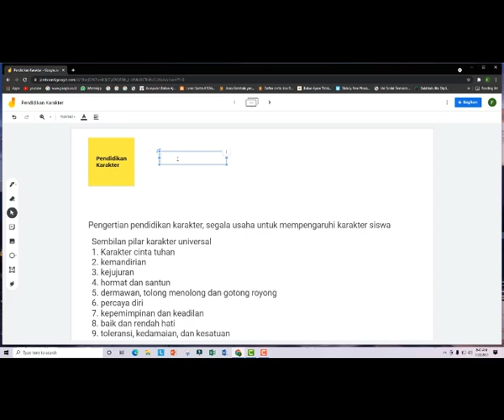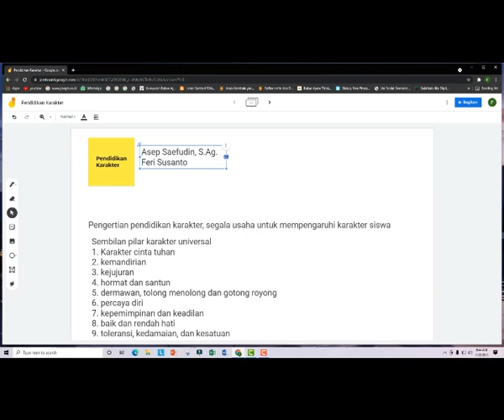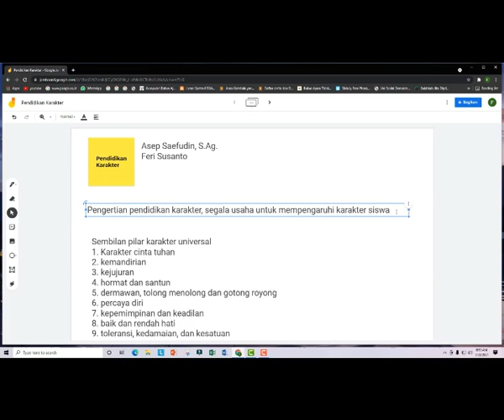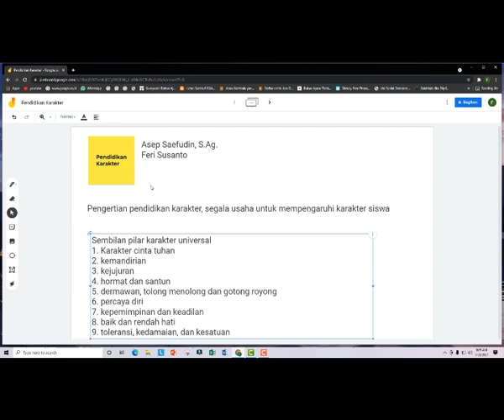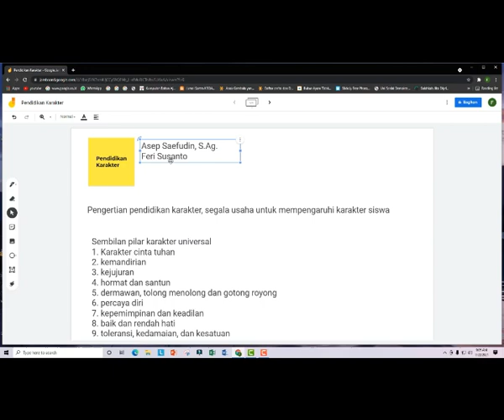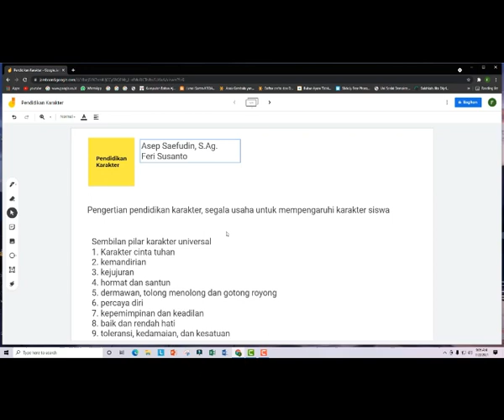Pendidikan Karakter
Mohon Diperhatikan
Untuk siswa siwi baru yang mengikuti MPLS mohon untuk menyimak baik-baik setiap poin-poin materi yang disampaikan pemateri kalau perlu silahkan dicatat karena di akhir acara MPLS ada kuis ya dan berhadiah menarik lho... jadi sekali lagi mohon simak baik-baik ya anak-anak. Ok.
selamat datang di SMPN 1 MAJA